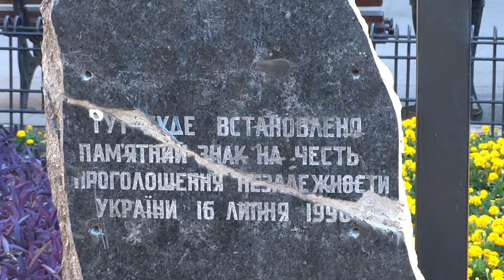Майдан и антимайдан в Харькове 06.07.14.